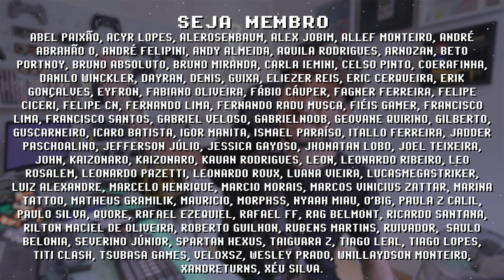FINALMENTE ZELDA OOT em ULTRA WIDESCREEN! Primeiro PORT de Ocarina of Time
O clássico Zelda Ocarina of Time é finalmente decompilado e seu primeiro Port para PC é lançado com suporte a textura HD e Ultra WideScreen. Em breve novos ports para consoles portáteis devem surgir pela comissão idade retro gamer, assim que isso acontecerei farei vídeos ensinando a instalar nos consoles da Anbernic e PowKiddy.

// Caixa Postal
VICTOR IEMINI
78733
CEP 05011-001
SP/BRASIL